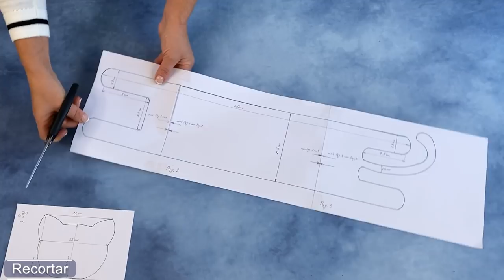Very Comfortable And Stylish Computer Armrest / Perfect To Sell Or Give Away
Design Your Workstation The Right Way With Wrist Rest Relaxing Shoulder Muscles, improve your workstation setup for a more productive and healthy computer session.
Ergonomic design, supports the hand and wrist, relieves the stress on the shoulders and elbows due to the same posture for long hours before the computer.
Avoid touching the sturdy desk directly.

Compact, it reduces tension and fatigue in the neck and shoulder muscles.
If someone considers supporting me financially, I would thank you from the bottom of my heart
Ulyana 🙋‍♀️ ...

ATTENTION !! I would also like to advise that the video is automatically translated with Google Translate in several languages ​​through the YouTube platform and possibly with meaning errors, for this I apologize and if something goes wrong, write to me and I will explain everything.